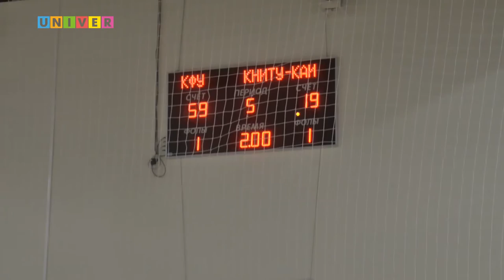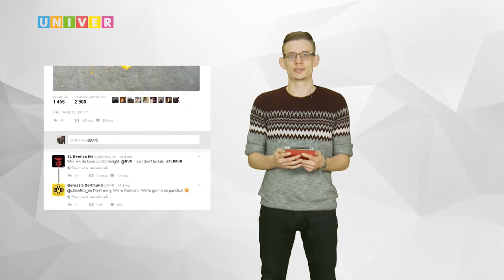Неделя спорта vol. 10 от 21.02.17